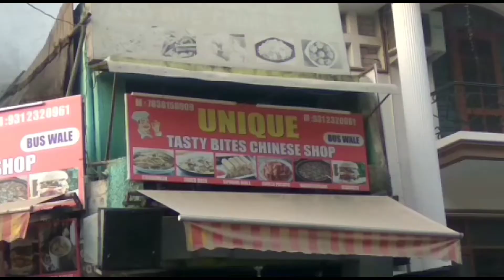My Brother's Birthday Vlog | Smridhi Vlog's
I hope you guys are fine and at home.  I am back with yet another vlog. Come and join us in celebrating my brother's birthday.

Bye bye